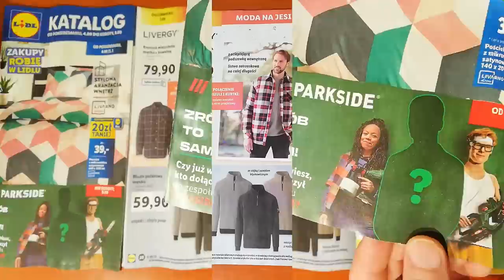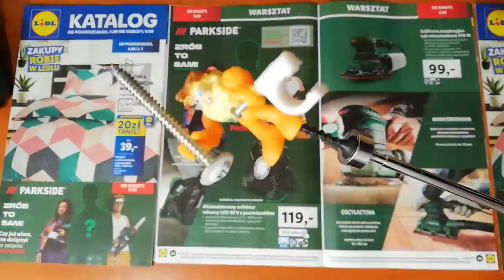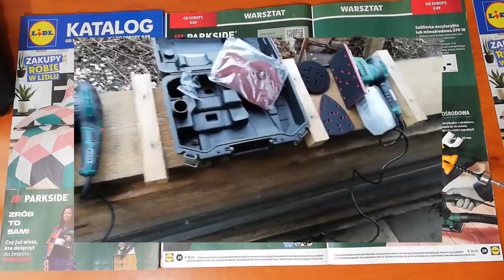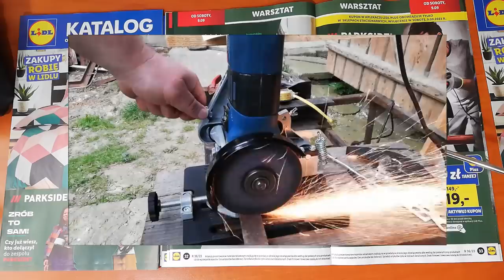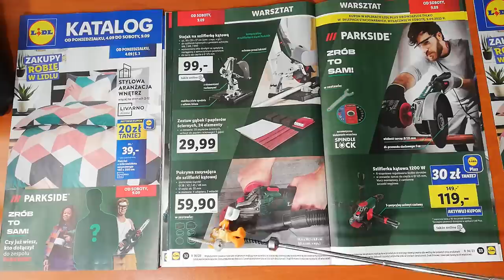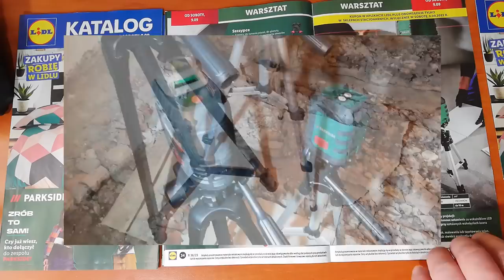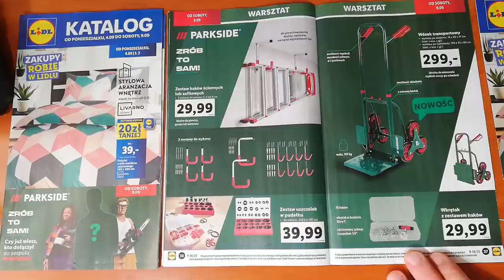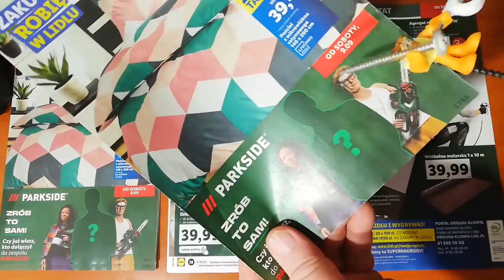NOWY KATALOG PARKSIDE od soboty 09.09.2023, agregat malarski, laser krzyżowy, wiertarko wkrętarka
Parkside nowy katalog narzędzi, a w nim agregat malarski, wózek schodowy z sześcioma kołami, laser krzyżowy oraz wiertarko wkrętarka na akumulator 20V i wiele ciekawych narzędzi do majsterkowania.
Zapraszam na film oraz do subskrypcji mojego kanału @pawelaco